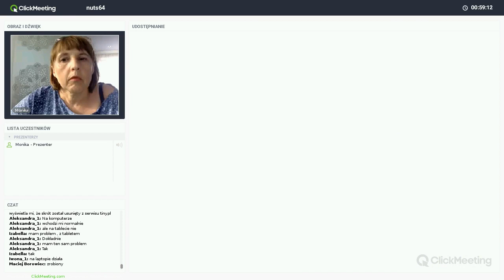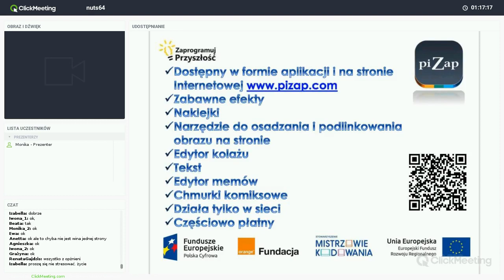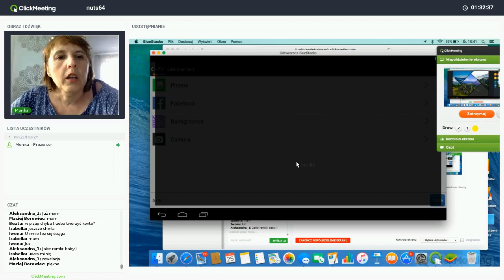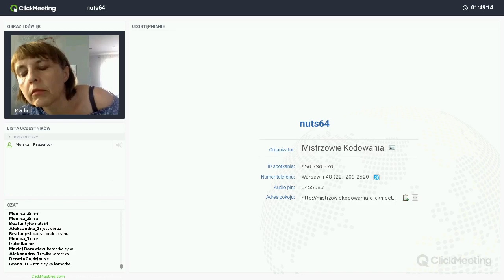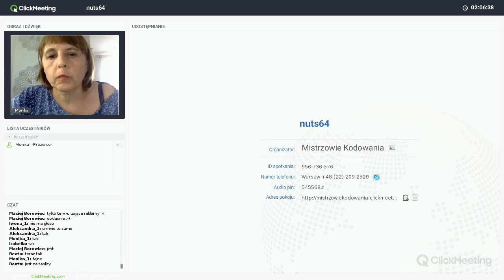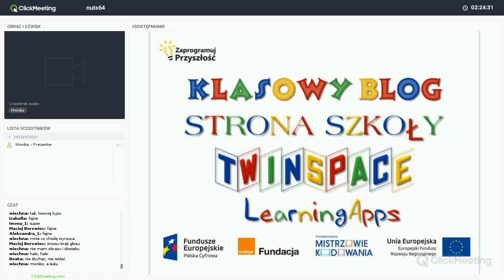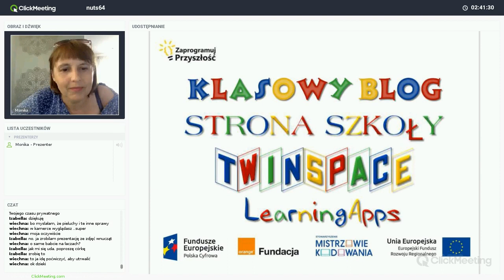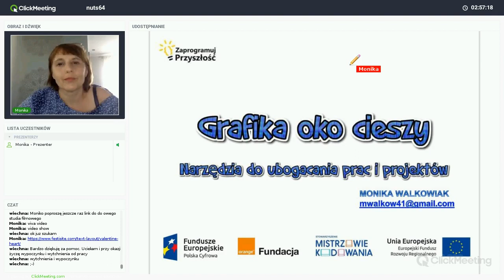Grafika cieszy-aplikacje do upiększania i udostępniania zdjęć, trenerka: Monika Walkowiak (NUTS 64)